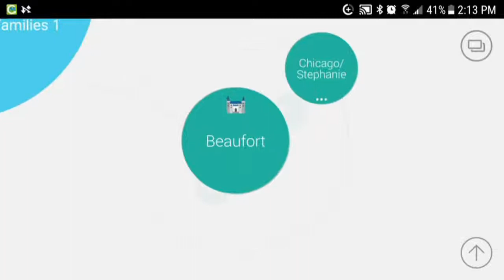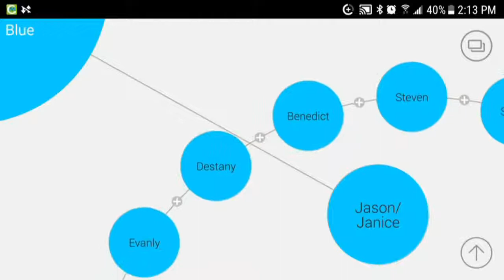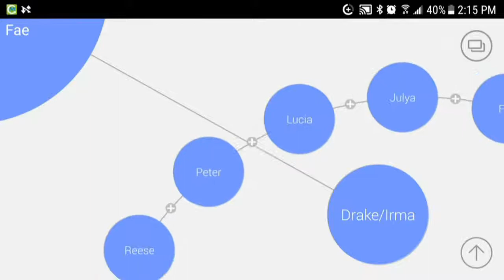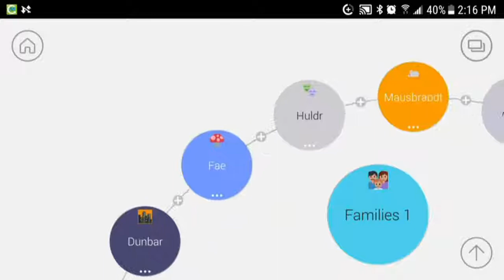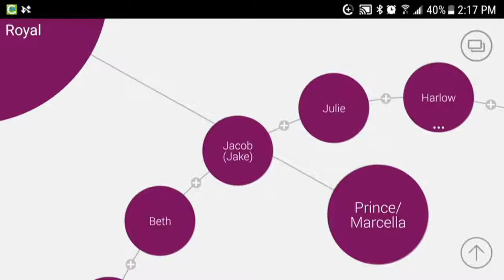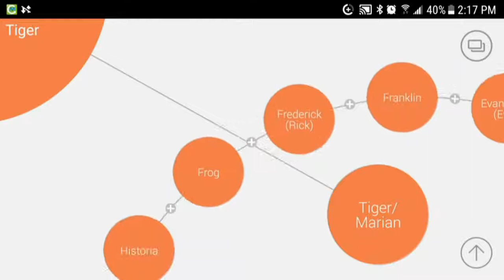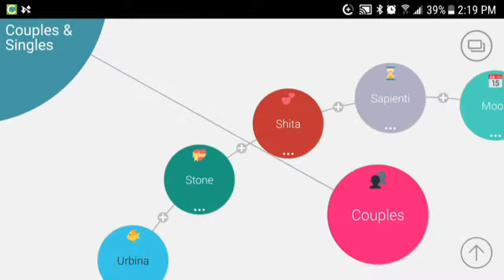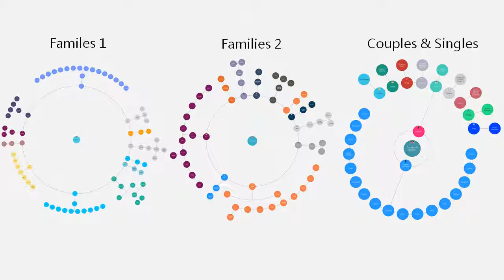DID System Map Tour - July 2019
It's been over two years since we've uploaded a system map tour, but we're back with another! This time we are organized by family groups. Best of all? We know all the alters now and everyone is included!

This update also has a new feature: narration! Unfortunately, the audio is corrupted in places and we have no idea how this happened. We've added visual notes to let you know what what you can't hear.

To learn a little more about our alters, see our public Excel spreadsheets Unlike our videos, these should always remain up-to-date.

- Imre and the Neighborhood